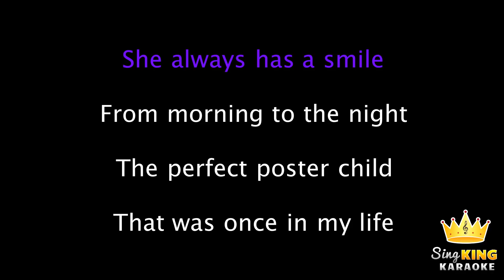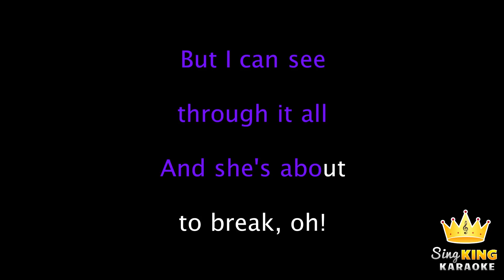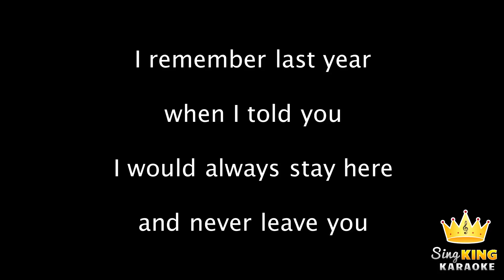Grace VanderWaal - Moonlight (Karaoke Version)